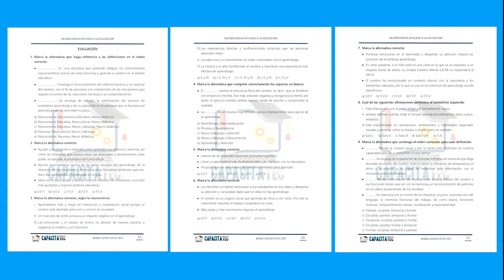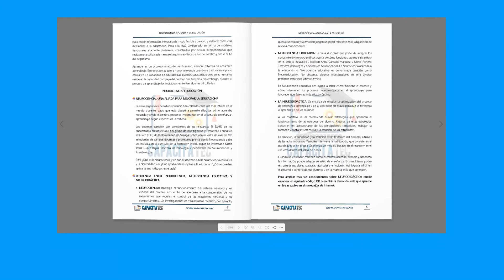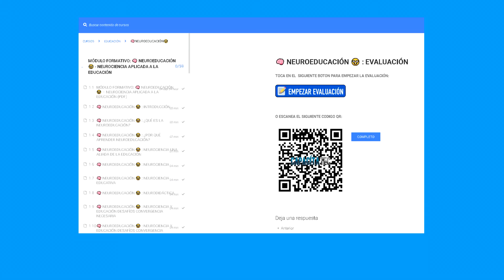🤓 MODALIDAD DE ESTUDIO 📚 💻CAPACITATEC 🎓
⭕ ASEGURA TU CONTRATO DOCENTE 👨🏻‍🏫👩🏻‍🏫 Diplomados Especializaciones 💻CAPACITATEC🎓  con la 🔥PROMO 5x1🔥
ℹ️ Pide información de nuestros DIPLOMADOS 📜 y ESPECIALIZACIONES 📚 con la PROMO 5x1 en el enlace:

🔥 PAGA 1 Y LLÉVATE 5 CERTIFICACIONES 🔥
ASEGURA TU CONTRATO DOCENTE 2023 ✍🏻 con los 11 PUNTOS que te otorgan nuestras 5 CERTIFICACIONES. 🤩
Contactamos al: